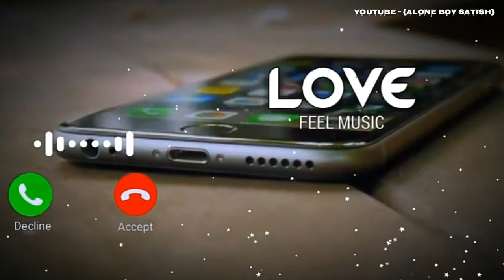Instrumental ringtone 2020 | Alone ringtone | love ringtone | Mobile ringtone |attitude ringtone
New song Love Ringtone Hindi love ringtone 2020,new Hindi latest Bollywood ringtone,tik tok ringtone

Arijit Singh song Arijit Singh Ringtone Hindi love ringtones 2019 new Hindi latest Bollywood

rington arijitsingh ringtone ArijitSinghRingtone ringtonenew hindi love ringtones 2019new ringtone ringtone 2019